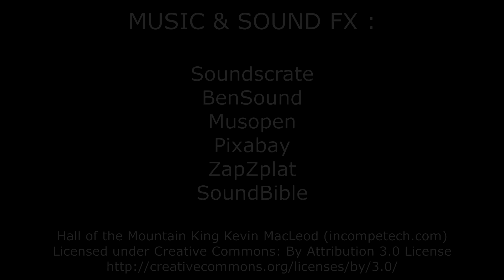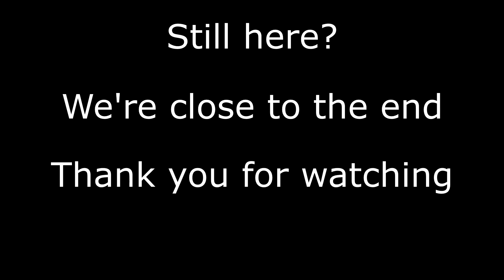The Three Little Pigs - Animated Fairy Tales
Pudding TV Fairy Tales is a YouTube channel with animated fairy tales.
Once a month we publish a new video, mainly from the collections of Brothers Grimm,
H.C. Andersen, Aesop and Asbjørnsen and Moe.